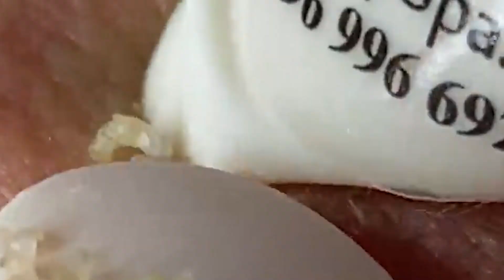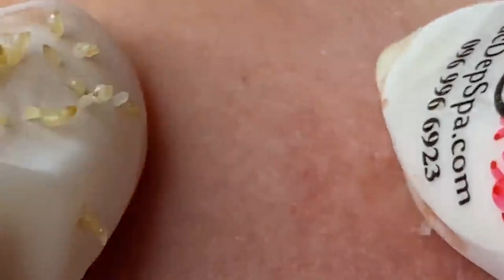لميع وتنظيف الجلد الطبيعي المدو#𝐋𝐍𝟓𝟎𝟑𝟒𝟕𝟕